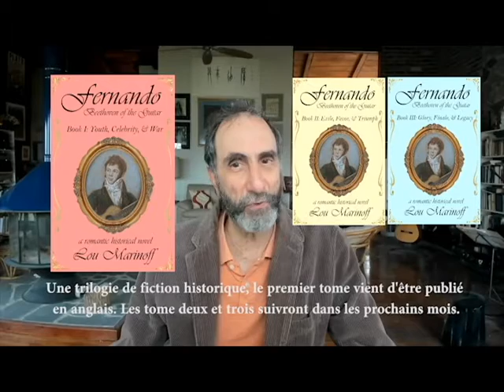Prof.Lou MARINOFF 30April JazzDay2021 MUAC Conference, Paris INTRODUCTION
Introduction video to Professor Marinoff's presentation : Fernando: Beethoven de la guitare, created for this event